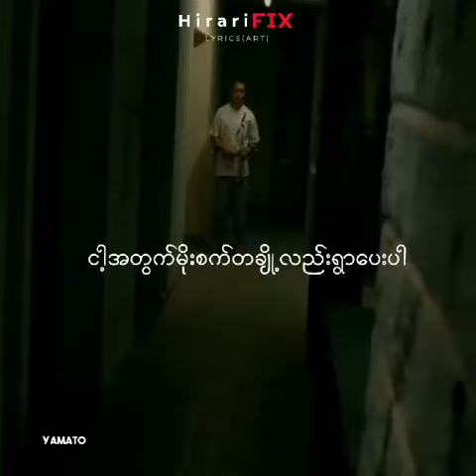4 September 2021